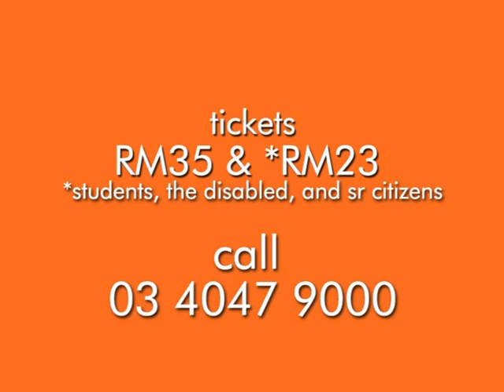SEASON 2010: Past Perfect/Future Tense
The past and future  which comes first? Either way, they inevitably collide in the same story told by two different voices of Singaporean playwright, Desmond Sim (The Swimming Instructor) and klpac's Writer-in-residence, Mark Beau De Silva. The T4YP Ensemble perform two inter-related pieces simultaneously in Pentas 2 and outdoors in klpac's Lawn (with a swap at the intermission.)

Directed by Qahar Aqilah (Past Perfect) & Christopher Ling (Future Tense)
Written by Mark Beau de Silva (Past Perfect) & Desmond Sim (Future Tense)
Featuring: The T4YP Ensemble